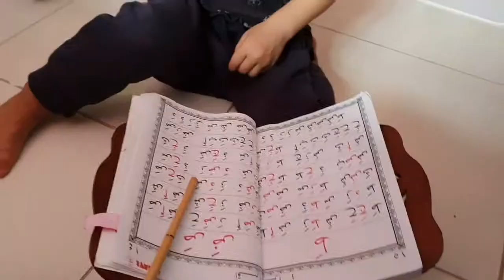Yussuf reading @ 3yrs old